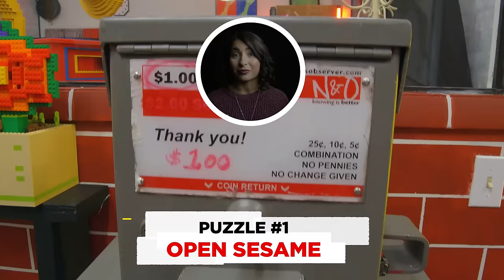WHAT'S INSIDE...INSIDE A LEGO ESCAPE ROOM! - REBRICKULOUS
We took on our friends at What's Inside to see who can solve Christiana's custom LEGO Escape Room!